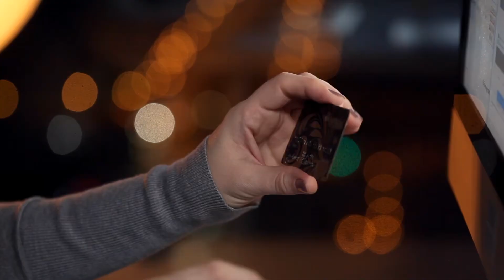Anh Trai, Em Vẫn Luôn Thích Anh Audio Trọn Bộ - Chương 1 | Ngân Tiếu Đam Mỹ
Truyện: ANH TRAI, EM VẪN LUÔN THÍCH ANH Tập 1
Tác giả: Ngân Tiếu
Thể loại: Đam Mỹ